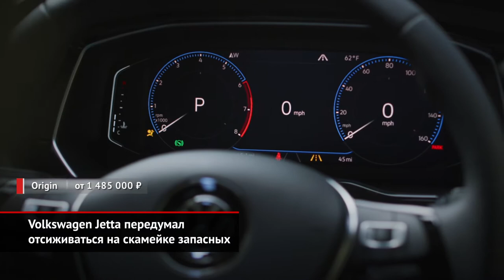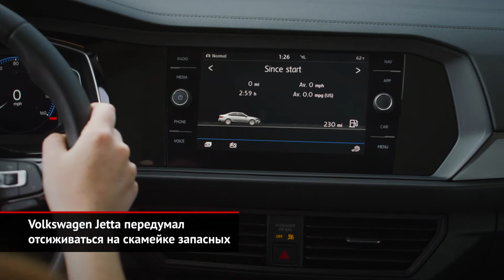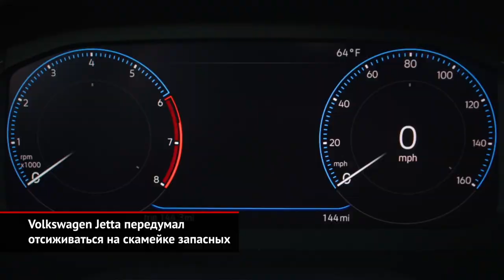Volkswagen Jetta передумал отсиживаться на скамейке запасных | Новости с колёс №938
Российское представительство Фольксвагена после затянувшейся паузы, наконец, объявило цены на новое поколение Джетты. Модель вышла ещё два года назад, поэтому придётся напомнить, что это за машина.